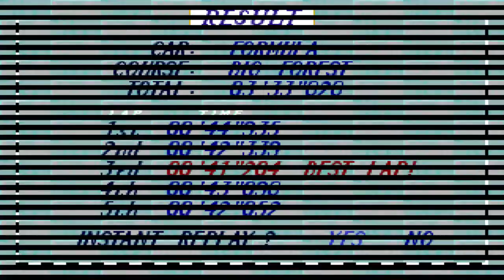Virtua Racing Deluxe - ( Mega 32X )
Neste vídeo estarei jogando uma breve corrida neste game impactante que fez muito sucesso nos arcades, teve sua versão para o Megadrive, além do 32X com a sua versão Deluxe, fora muitas outras versões para os demais consoles, sendo eles: Sega Saturn e também passou pelo: PlayStation